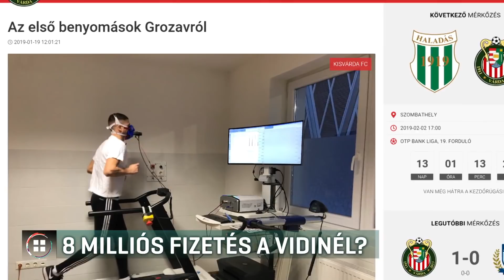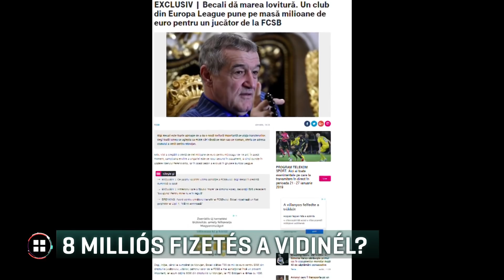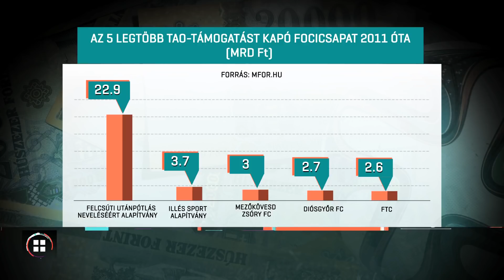8 milliós fizetést kaphat egy focista a Vidinél? 19-01-22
Teljesen rendben van, hogy nem tudni, mennyit keres egy magyar focista. Ezt mondta Híradónknak a Magyar Labdarúgó Szövetség szóvivője, miután arról kérdeztük, nyugat-európai mintára nem akarják-e nyilvánossá tenni ezeket az adatokat. Egy román sportlap szerint a Vidinél akár havi 8 millió forintot is kereshet egy játékos.